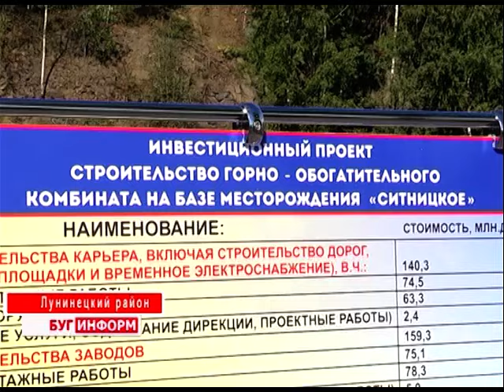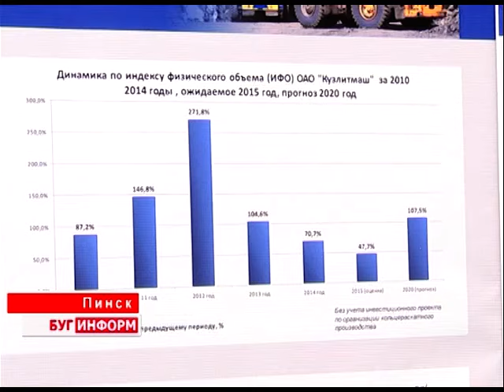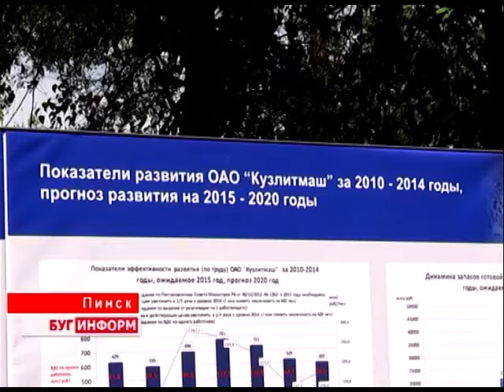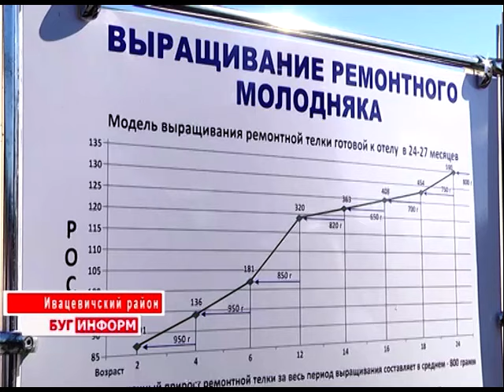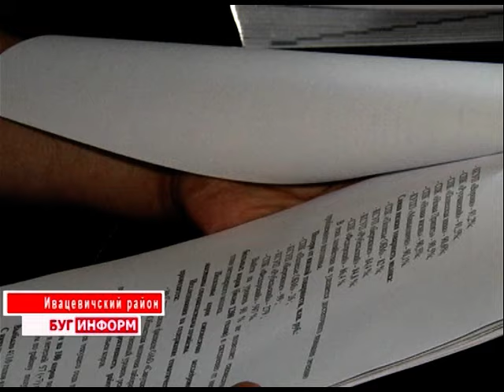2015-08-22 г. Брест. Итоги недели. Телекомпания Буг-ТВ.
Рабочий визит Премьер-министра Республики Беларусь А. Кобякова в Брестскую область. Посещение предприятий Полесья Журналист А. Ноздрин - Плотницкая. Оператор К. Липовик
Сельскохозяйственный семинар в г. Ивацевичи: цели и перспективы развития мясной и молочной отрасли Журналист А. Страпко. Оператор Э. Бакунович
3-тысячники на Брестчине: награждение ведущих хлеборобов области губернатором региона А. В. Лисом Журналист В. Драгобецкая. Оператор Э. Бакунович
Яблочный Спас встретили православные верующие: об истории и традициях праздника Журналист В. Драгобецкая. Оператор К. Липовик
Финальный этап проекта «Преображение»: яркие эмоции и неожиданный результат Журналист С. Бережная. Оператор К. Липовик